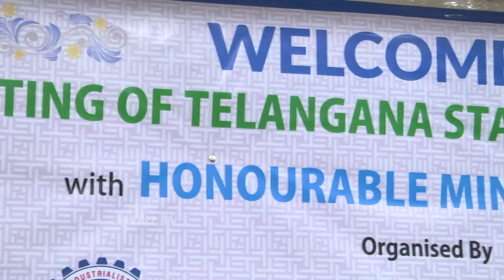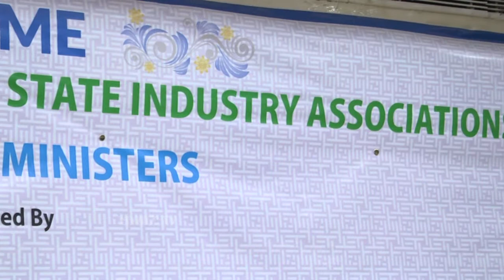Telangana State Industry Association Meeting-FAPCCI-Hybiz.tv